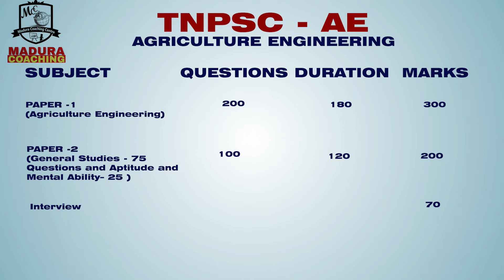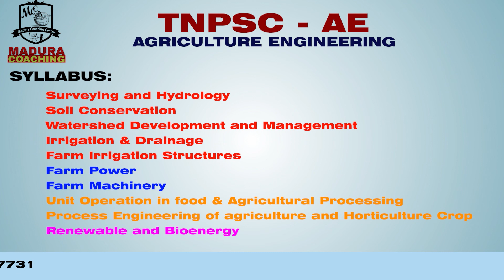TNPSC - AE | AGRICULTURE ENGINEERING | SYLLABUS STRATEGY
Vanakam Students.

In this video we give the information about TNPSC - AE exam for Agriculture.
Here our institute provides the exam details and strategies regarding TNPSC - AE Agriculture and also we give the complete syllabus of our subject paper.
We will update soon more videos related to TNPSC - AE that is Agri Eng paper...
For furthur details contact our institute.
Definitely we will give the best guidance to all.

Happy learning!